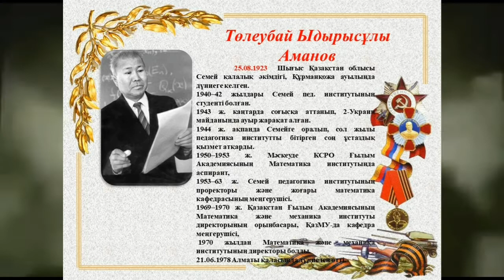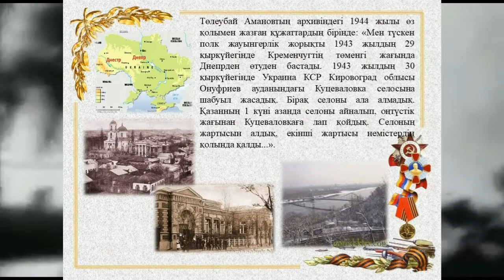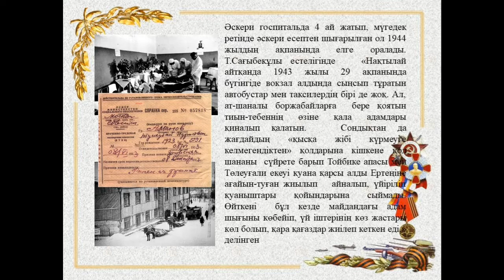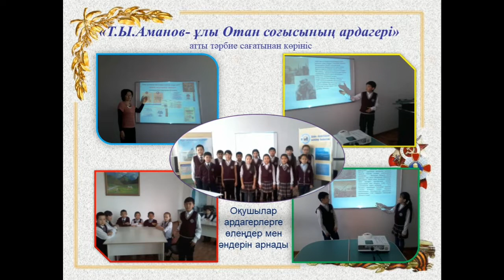«№ 16 Төлеубай Аманов атындағы жалпы орта білім беретін мектеп» КММ "Мәңгілік есімізде"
«№ 16 Төлеубай Аманов атындағы  жалпы орта білім беретін мектеп» КММ   "Мәңгілік есімізде"  авторы: Стамбекова Б.М.